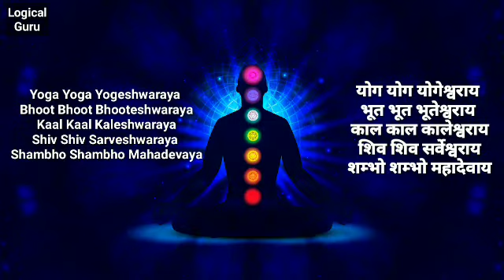Yoga Yoga Yogeshwaraya | Chant | Sadhguru Chant | Mahashivratri Mantra | 2022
Yoga Yoga Yogeshwaraya | Chant | Yog Yog Yogeshearaya Mantra 112 times | Sadhguru | Mahashivratri

About Video:-
इस वीडियो में सद्गुरु के द्वारा योग योग योगेश्वर आए मंत्रर का उच्चारण 112 बार किया गया है| इस मंत्र का उच्चारण करके आप अलग तरह की ऊर्जा महसूस कर सकते हैं कृपया इस मंत्र का उच्चारण करनेेे से पहले पालथी लगाकर हड्डी को सीधा रखते बैठें| योग योग योगेश्वराय

1-This video has no negative impact on the original works
2-This video is also for teaching purpose
3-Original content is transformed to create unique Videos
4-I only used bits and pieces of videos to get the point accross wherever necessary

Queries Solved:-
Mahashivratri 2021 Chant
Yoga Yoga Yogeshwaraya 112 times
Yog Yogeshwaraya by Sadhguru
Mahashivratri mantra